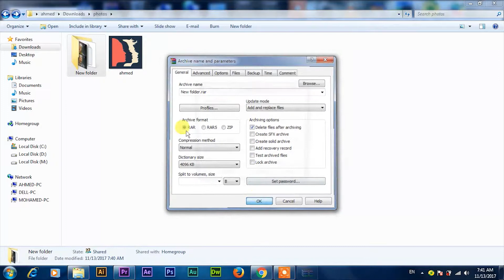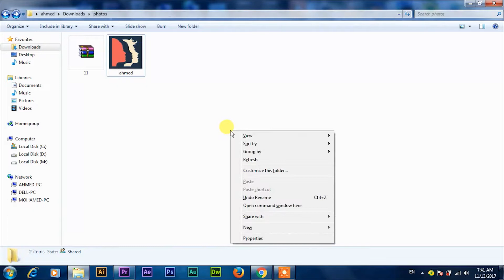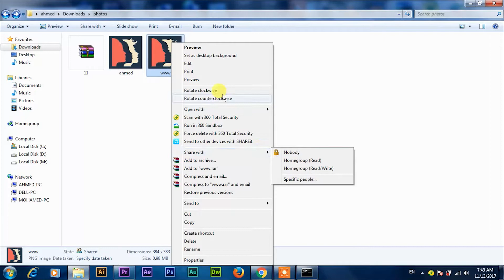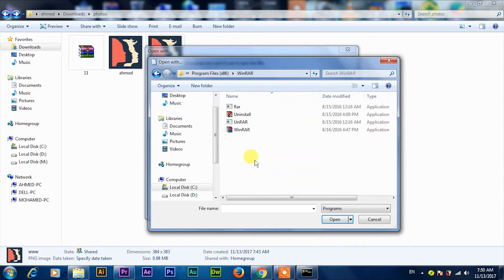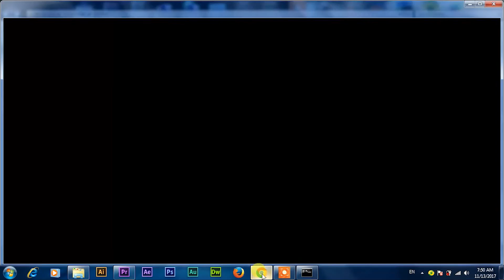اخفاء اى ملفات او فيديوهات باحترافيه داخل صوره باى صيغه فقط بCMDوبرنامجwinrar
خدعه اليوم بسيطه وهى تشفير اى ملفات بداخل صوره باى امتداد {png,jpeg or gif...etc} قد تحتاجها فى يوم من الايام  فقط تحتاج الى برنامج ضغط الملفات winrar  واعتقد انه متوفر عند الجميع وتطبيق الخطوات البسيطه بالفيديو